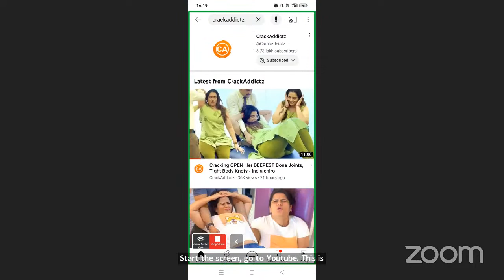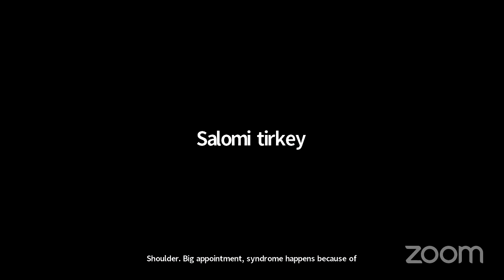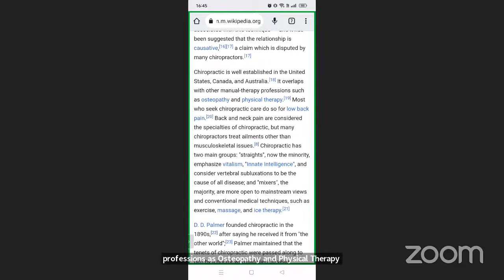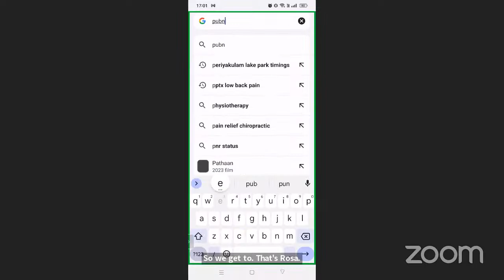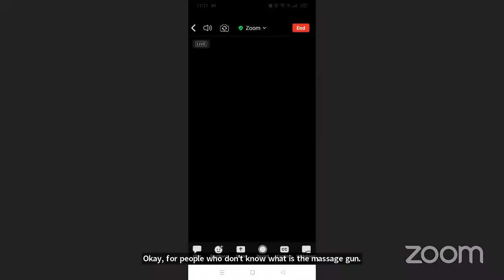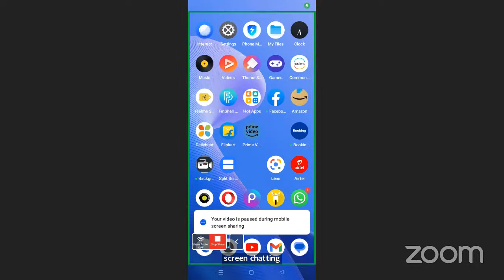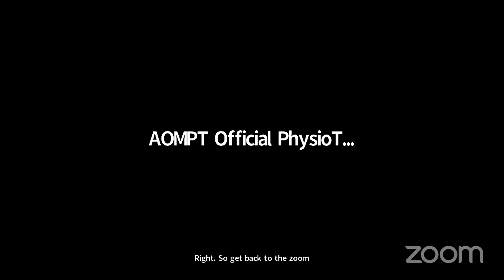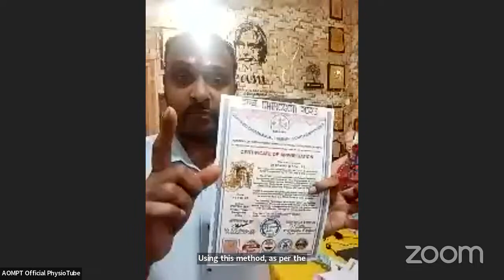AOMPT's CHIROCON 2023@BANGALORE PRE-CONGRESS WEBINAR#4- CHIROPRACTIC (HISTORY & EVOLUTION)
Closing Call for Registrations, final 24 hours to Become a CERTIFIED CHIROMANUAL THERAPY (CCMT) PRACTITIONER (Batch#1) from the AOMPT

2nd CHIROCON 2023 ChiroManual Therapy Congress & Workshop @ Bangalore

Venue: PHYSIO 365, Frazer Town, Bangalore, India.

Time: 9am to 5pm IST (Both Days)

In CCMT Course, you will learn

Chiropractic Manipulation, Mobilization and Adjustment Applied Functionally in a Patient-Centered Clinical Approach for both Spine and Extremities under ChiroManual Therapy.

Use of Chiropractic Drop Method for Spine and Extremities in ChiroManual Therapy.

Use of Chiropractic Activator Method for Spine and Extremities in ChiroManual Therapy.

Miscellaneous Chiropractic Techniques like Gonstead, Active Release, Y-Strap Traction Manipulation, Toggle Recoil, Long Axis Distraction Manipulation and many more which are incorporated into ChiroManual Therapy.

Introduction & Orientation to Fellowship in OsteoManual & ChiroManual Physical Therapy (FOCPT)

Lead Instructor:
Prof Senthil P Kumar
Chief Instructor-AOMPT